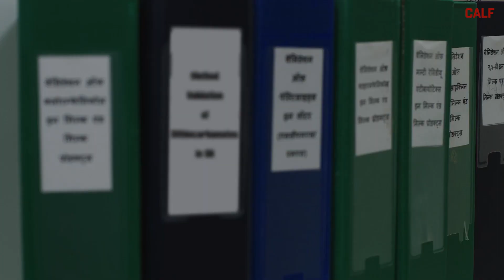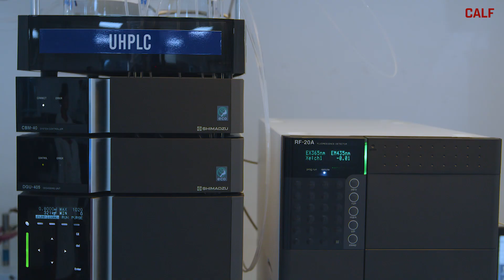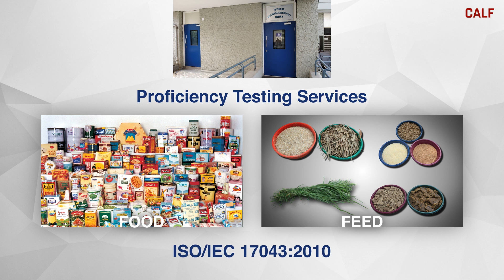A film on CALF, National Dairy Development Board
CALF is a multidisciplinary analytical laboratory at NDDB Anand. With state-of-the-art equipment and qualified technical staff, CALF offers a range of reliable and accurate analytical services in the field of dairy products, food, fruit and vegetables, animal feed and genetics at an affordable cost.

CALF follows a quality management system based on ISO 17025 to ensure operational integrity and confidentiality. Dairy cooperatives and State Dairy Federations, Government departments, regulatory agencies, Universities, NDDB internal groups and subsidiaries, private feed and milk product manufacturers across the country avail CALF’s services for product compliance, quality evaluation and research & development purposes.